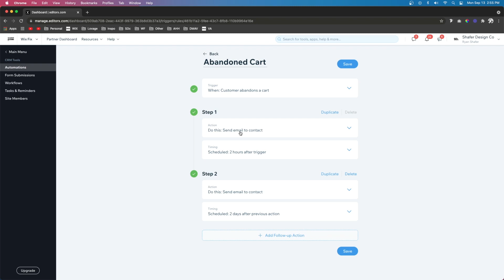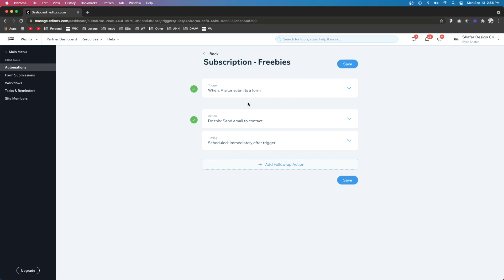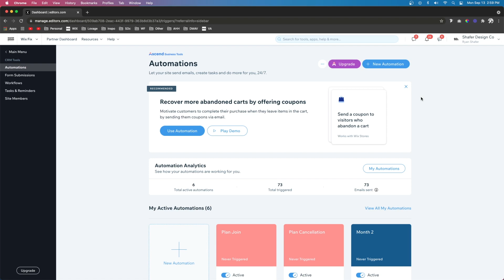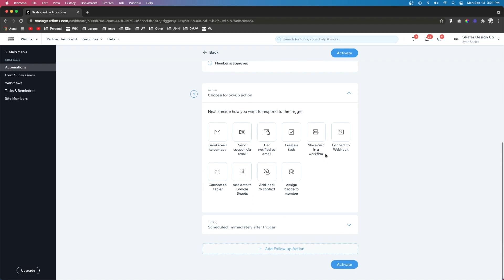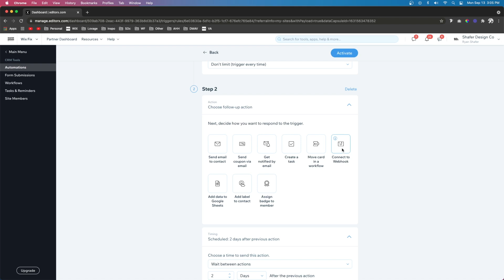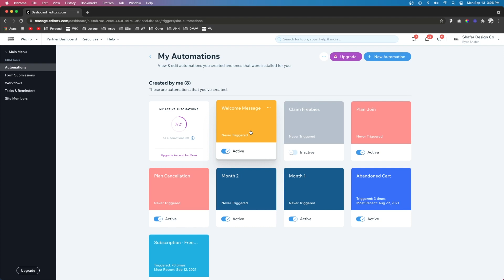Wix Automations | Wix Fix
Learn how to set up automations in Wix to help automate your websites to work for you.